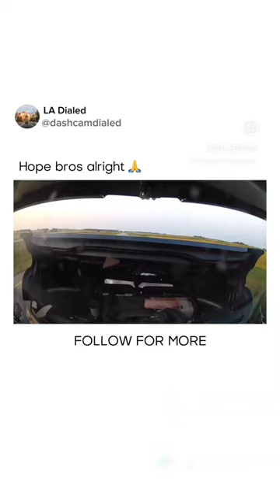Why did this happen??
Unknown details but this is why slow moving vehicles such as tractors don't belong on the freeway. Also the truck driver if he was paying attention should have been able to see the tractor and switch lanes. I sure hope the guy driving the tractor was able to survive